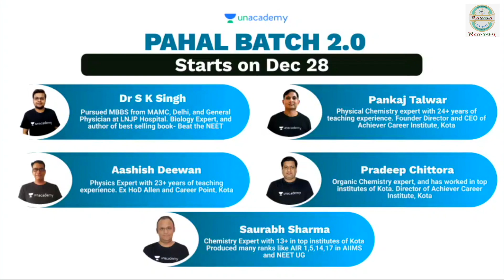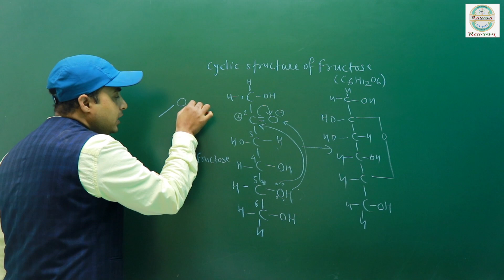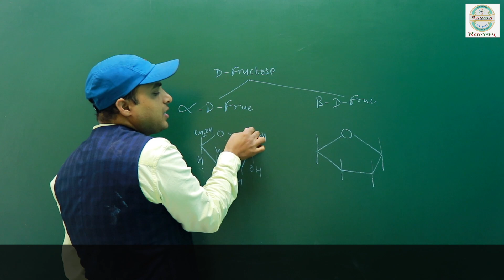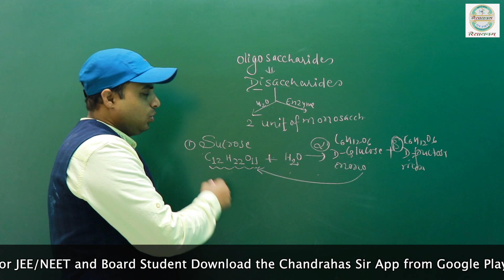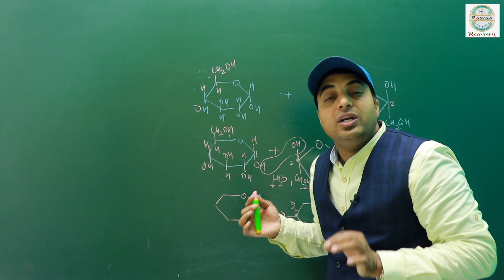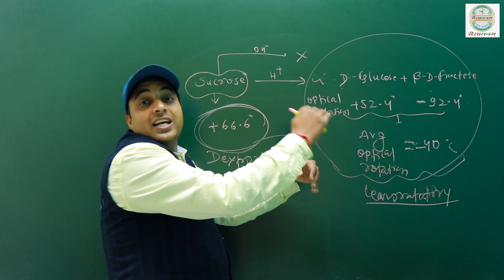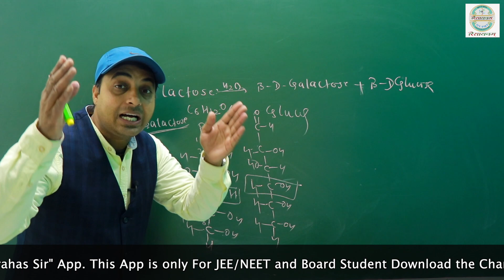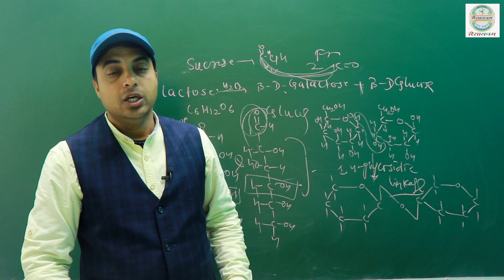NEET | BOARD | XII - NCERT Biomolecule | Structure Of Monosaccharide & Disaccharides |Chandrahas Sir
*Download the Chandrahas Sir App from Google Play Store or App Store
In this video i have discussed about NEET | BOARD | XII - NCERT Biomolecule | Structure Of Monosaccharide & Disaccharides |Chandrahas Sir
In my App you will get -Live Interactive Classes, Recorded Video Lectures, Test Series, Chapterwise Study Material,Topicwise DPP, Doubt Clearing & Discusion Session , Performance Discussion Through Regular PTM, Chapterwise Test,Dynamic Exercise and much more on "Chandrahas Sir"App.

In this you will find the strategies, plans, motivational stuff, educational videos for all national level exams like AIIMS, JIPMER, IIT JEE,NEET

Rasayanam JEE,NEET is the first choice of student in Northern India for preparation of JEE main and advanced ,NEET & AIIMS.
Chandrahas Sir is known for his focused and simplified JEE main+advanced/NEET/NCERT teaching to bring to student an easy and analytical methodology towards JEE main
+advanced /NEET Aspirant